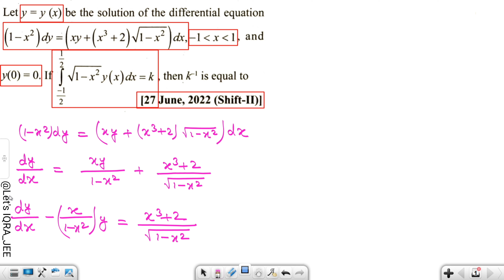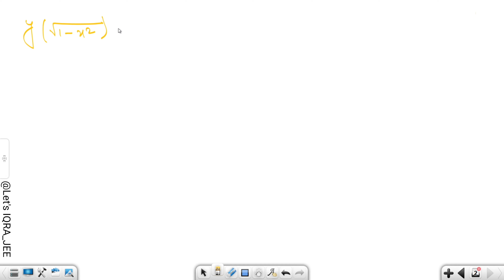JEE Mains 2022 PYQ [27,JUN,2022(Shift-II)] || Find the Solutions || Differential Equations PYQ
jee mains

mains

mains + advanced